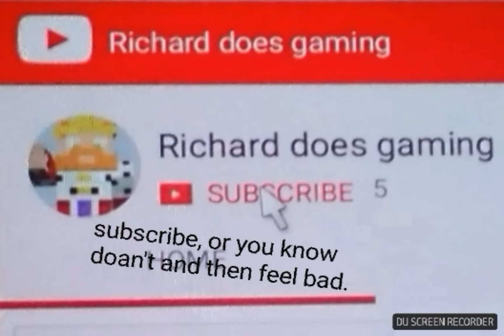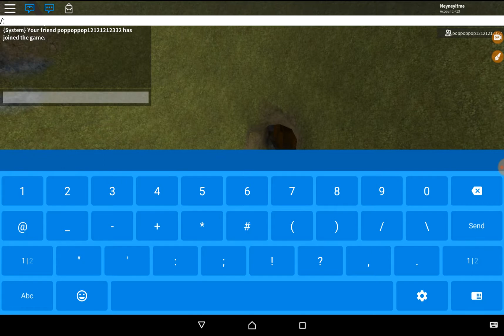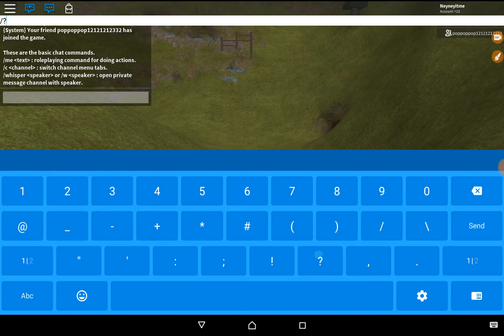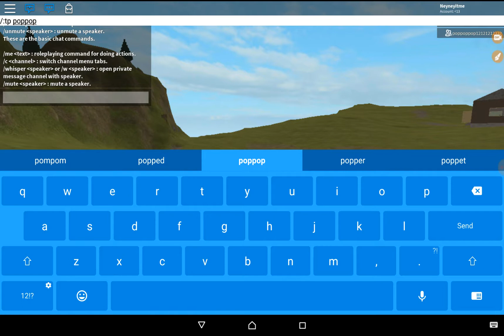More items (3) roblox